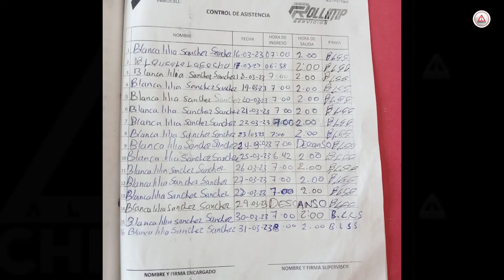¿Qué tal? ¡Las corrieron por mensaje!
Les descontaban por enfermarse, no tenía prestaciones de ley ni seguridad social y de madrugada el Instituto Nacional de Migración les informó que ya no se presentaran a laborar.